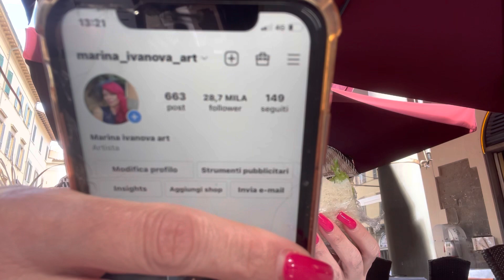Екатерина Синицына И где мое Место🔥Италия сегодня и завтра